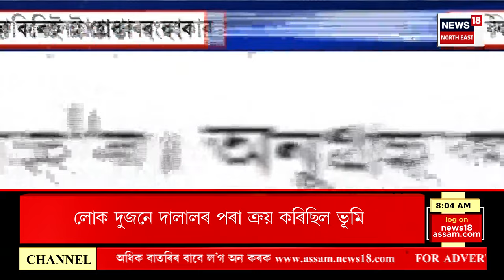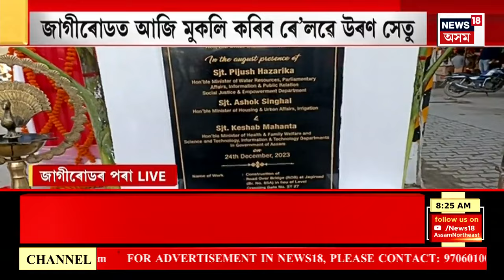GOOD MORNING 18 | গুজৰাট উপকূলৰ সমীপত এখন কেমিকেল টেংকাৰত ড্ৰোণেৰে আক্ৰমণ | আমেৰিকাৰ কি দাবী ?